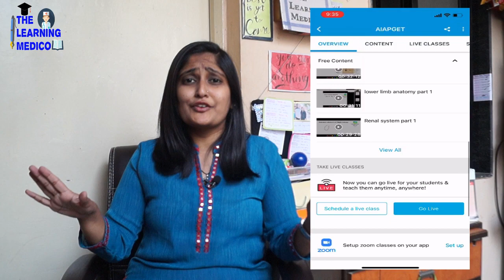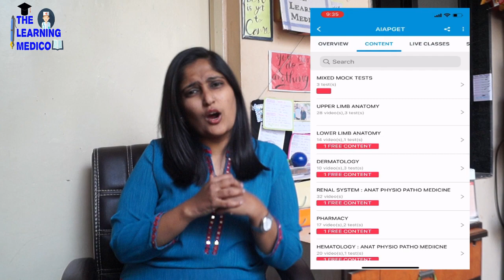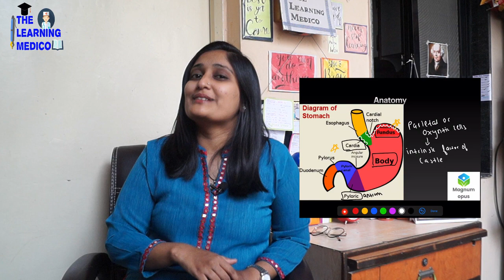What after BHMS?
Magnum Opus Homeopathy is an online education platform for competitive exams in homoeopathy like AIAPGET / STATE PSC / UPSC / NEXT. By downloading the app students can get access to all lectures from Anatomy to Medicine including All India Level mock tests as per AIAPGET pattern to increase competitiveness among students.